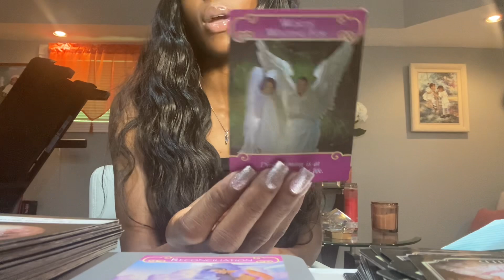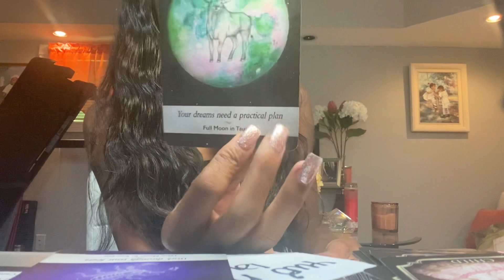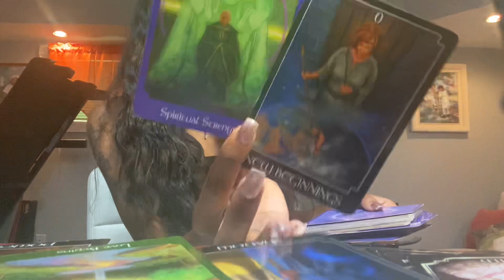Divine feminine : Oracle message of today - their actions must speak louder than words